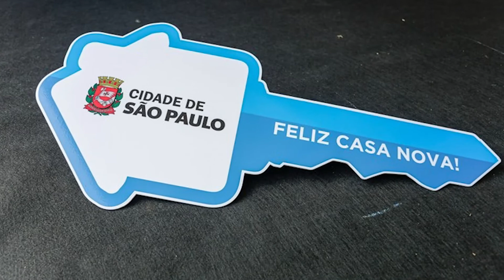Prefeitura entrega 103 unidades habitacionais do Conjunto Habitacional Ponte dos Remédios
Prefeitura entrega 103 unidades habitacionaais do Conjunto Habitacional Ponte dos Remédios

Ao todo já foram entregues 181 unidades e até o final de 2024 serão mais 1.060 no
empreendimento

Na manhã de quarta-feira (06 de abril ), mais 103 famílias foram beneficiadas com a
entrega da Torre F1, do Conjunto Habitacional Ponte dos Remédios, localizado na região da
Subprefeitura da Lapa — zona oeste da capital.

A Prefeitura de São Paulo realizou a
entrega, por meio da Secretaria Municipal de Habitação (SEHAB), e a Companhia
Metropolitana de Habitação (Cohab-SP) esteve presente para prestigiar o momento.
No começo deste ano, foram entregues 78 unidades habitacionais da Torre F2 do
empreendimento, e, após a entrega de hoje, o Conjunto Habitacional conta com 181
famílias beneficiadas pelo sonho da casa própria. Todas as famílias foram removidas de
áreas das regiões das Subprefeituras Lapa, Casa Verde e Sé, em decorrência de obras
públicas de urbanização e áreas de risco, e estavam sendo atendidas com o benefício de
auxílio aluguel até a entrega da moradia definitiva.

Ainda durante a entrega da Torre F2, em fevereiro, o Prefeito da Cidade de São Paulo,
Ricardo Nunes, anunciou a construção de mais 900 unidades no conjunto, além das outras
160 unidades habitacionais previstas para 2024. Contabilizando ao todo mais de 1.200
moradias no complexo. No local também será construído uma creche com capacidade para
mais de 200 crianças. O equipamento será construído pela SEHAB e administrado pela

A Prefeitura de São Paulo investiu cerca de R$ 121,6 milhões na área e a desapropriação
do terreno custou cerca de R$ 29,6 milhões. O Conjunto Habitacional Ponte dos Remédios
é viabilizado com recursos da Prefeitura de São Paulo, por meio de Secretaria Municipal de
Habitação.

Todos os condomínios do empreendimento dispõem de área de lazer com playground, sala
de estudos, aparelhos de ginástica e boxes comerciais no piso térreo. Os apartamentos
possuem 50 m², com 02 dormitórios. Para implementação dos condomínios, foram
realizadas obras de infraestrutura de drenagem, rede de esgoto e de distribuição de água,
pavimentação, urbanismo e paisagismo, rede elétrica e gás condominial.

Este projeto foi realizado com o apoio da 5ª Edição do Programa Municipal de Fomento ao Serviço de Radiodifusão Comunitária Para a Cidade de São Paulo.

Os conteúdos ditos pelos entrevistados não refletem a opinião da emissora.